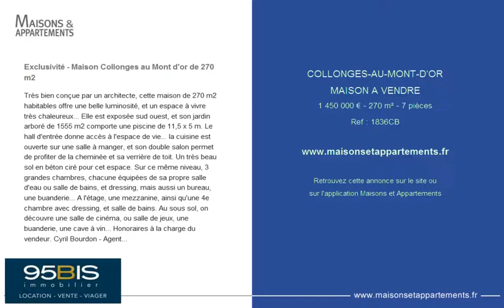COLLONGES-AU-MONT-D'OR - MAISON A VENDRE - 1 450 000 € - 270 m² - 7 pièces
Référence : 1836CB

Exclusivité - Maison Collonges au Mont d'or de 270 m2
Très bien conçue par un architecte, cette maison de 270 m2 habitables offre une belle luminosité, et un espace à vivre très chaleureux... Elle est exposée sud ouest, et son jardin arboré de 1555 m2 comporte une piscine de 11,5 x 5 m. Le hall d'entrée donne accès à l'espace de vie... la cuisine est ouverte sur une salle à manger, et son double salon permet de profiter de la cheminée et sa verrière de toit. Un très beau sol en béton ciré pour cet espace. Sur ce même niveau, 3 grandes chambres, chacune équipées de sa propre salle d'eau ou salle de bains, et dressing, mais aussi un bureau, une buanderie... A l'étage, une mezzanine, ainsi qu'une 4e chambre avec dressing, et salle de bains. Au sous sol, on découvre une salle de cinéma, ou salle de jeux, une buanderie, une cave à vin... Honoraires à la charge du vendeur. Cyril Bourdon - Agent Commercial - 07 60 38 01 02.

Cette annonce vous est proposée par l'agence 95BIS IMMOBILIER